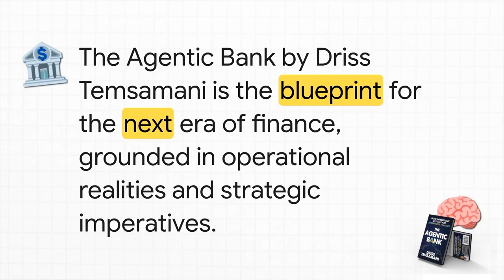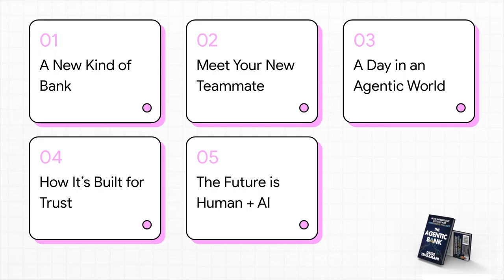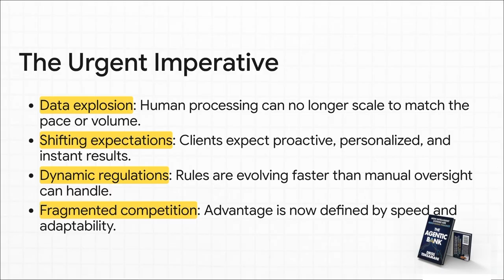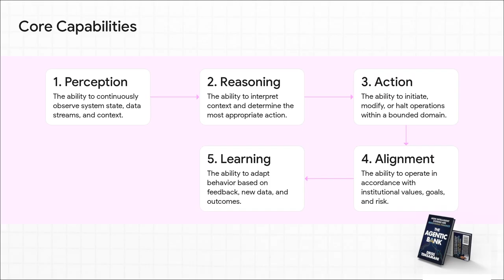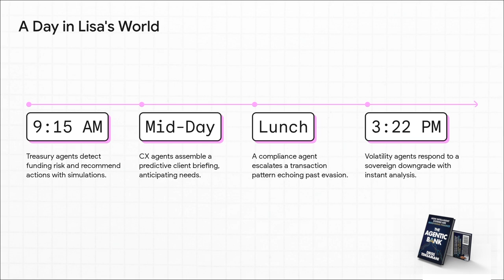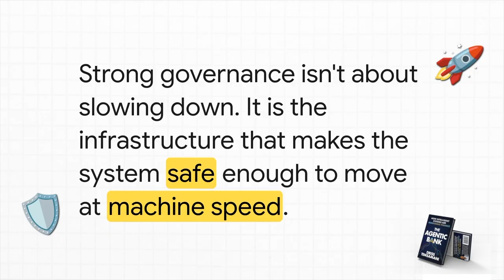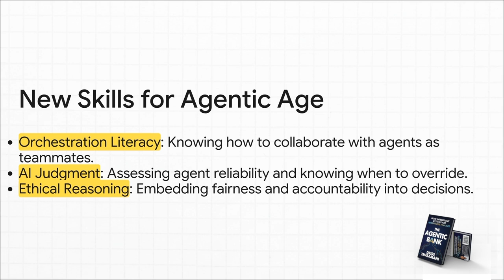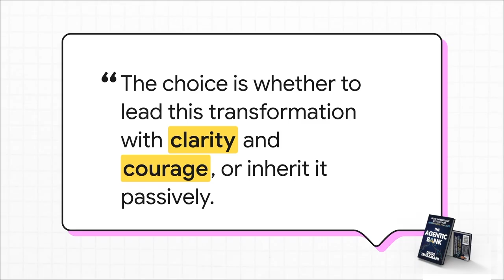The Agentic Bank by Driss Temsamani Book Explainer 2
What happens when AI, blockchain, and intelligent systems converge?
The Agentic Bank by Driss Temsamani explores how the future of finance is being redefined through intelligent collaboration between humans and machines.
📘 In this video, discover how The Agentic Bank explains:
The rise of AI Agents in treasury and banking
How blockchain is modernizing financial infrastructure
Why digital transformation is reshaping institutions
The path toward trust, speed, and intelligence in finance
🌐 Learn more about The Agentic Bank and join the conversation about the future of finance.

Amazon Kindle version is available now for pre-order